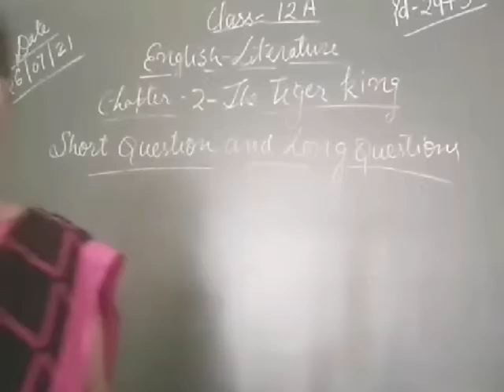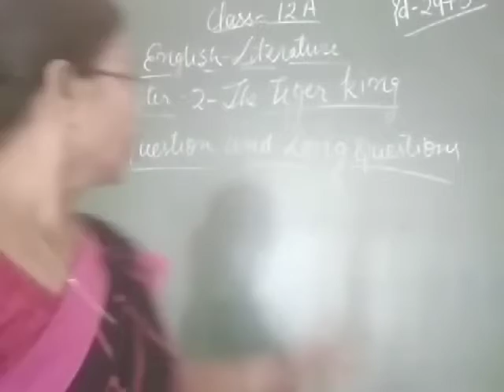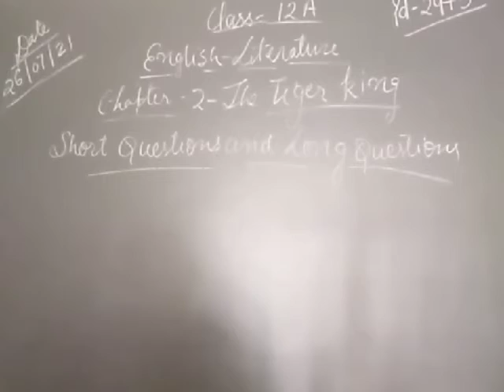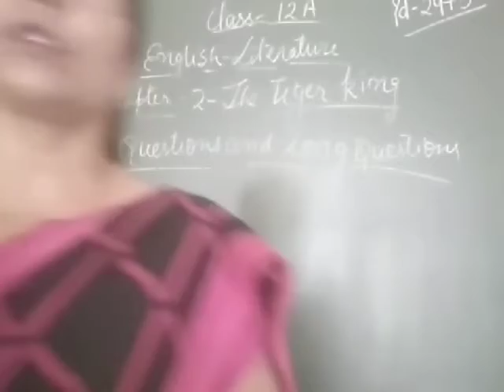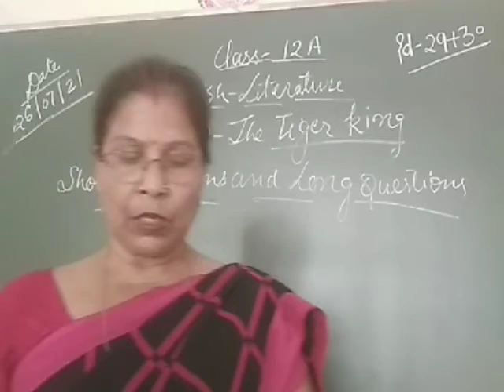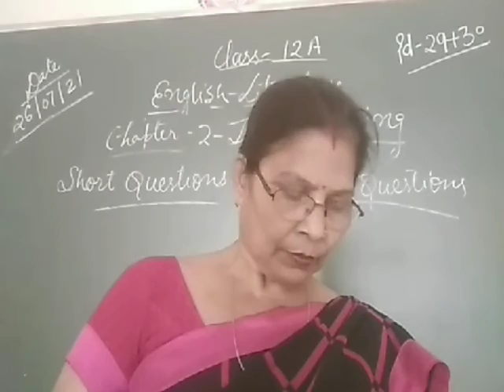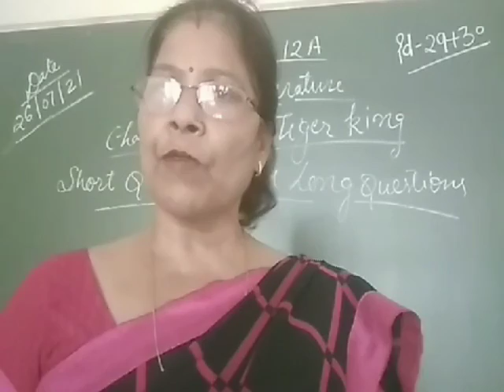26/07/21 Class12A English Literature Chapter 2 The Tiger king..Pd 29+30 duration 12:21